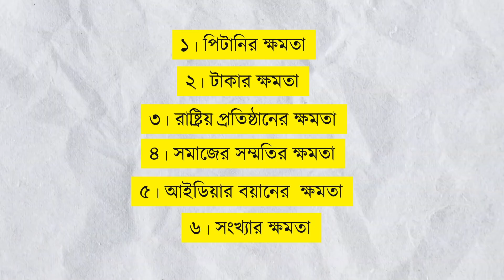হাসিনার ক্ষমতা কি অস্তাচলে ? Pinaki Bhattacharya || The Untold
হাসিনার ক্ষমতা কি অস্তাচলে ? আমি মনে করি হ্যা অস্তাচলে। তার ক্ষমতার আয়ু খুব বেশীদিন নয়। আমার কথাটা অনেকের কাছে প্রফেসি বা ভবিষ্যতবাণির মতো মনে হতে পারে। অনেকের কাছে ফাকা আওয়াজ বলে মনে হতে পারে। অনেকের মনে হতে পারে আমি হুদাই ইউ টিউবের ভিউ বাড়ানোর ধান্দায় এমন আশার বোম বাস্টিং বাণী শুনাচ্ছি।

This is PinakiBhattacharya 's The Untold Exclusive. Stay with me for more untold discerning analysis of News & Politics, History, Human Rights & etc.